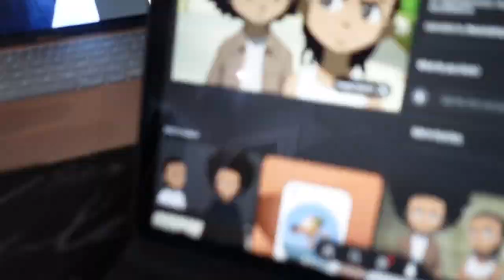Productive Day In The Life | Hygiene Shopping, Clients, Painting, etc.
Timestamps:
0:00 Intro
0:26 GRWM
2:51 Hygiene Shopping
7:38 Haul
12:05 Painting
14:26 Entrepreneur Life